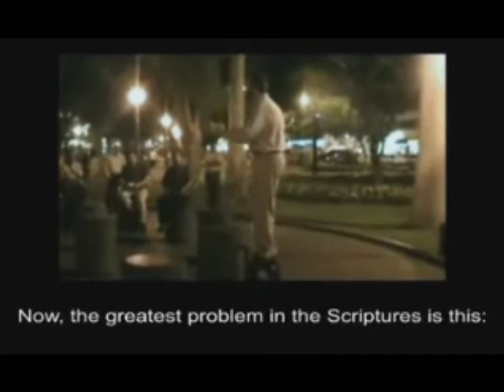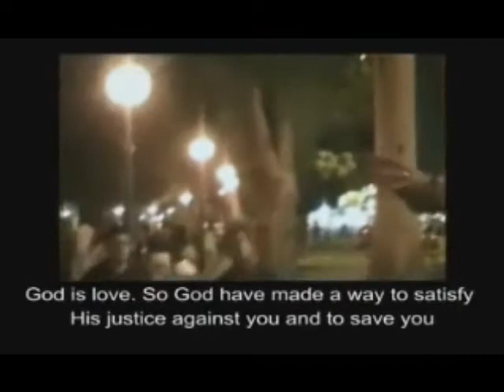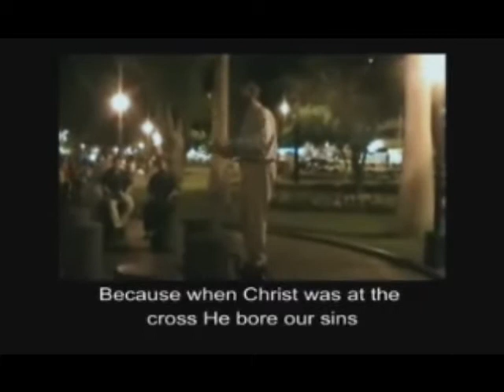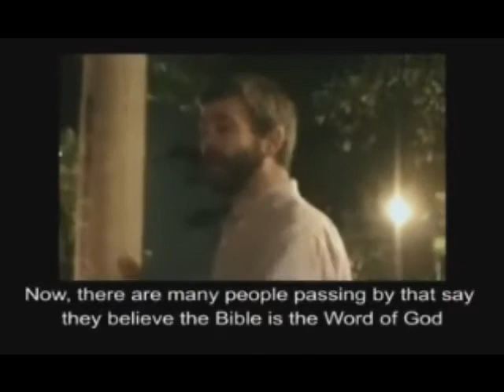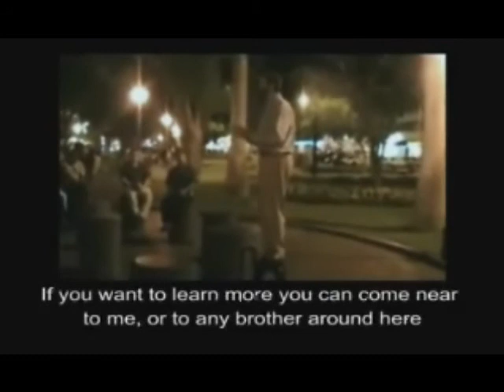Espanol - Paul Washer with Open Air Preaching- PART TWO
Paul Washer speaks out about Jesus Christ and the Good News of salvation at the cross.

TAGS: barack obama u.s. senator jeanne shaheen ridleyreport federal health care jean obamacare socialized medicine new hampshire tea party parties ron paul protest demonstration meeting decorum breaks down grafton federal government free state project dave ridley report town hall tea party barack obama jeanne shaheen health care obamacare socialized medicine new hampshire ron paul protest tea party Ronald Reagan socialized medicine socialism healthcare health care medicaid medicare democrat republican liberal taxes tea party congress senate Obama Obamacare